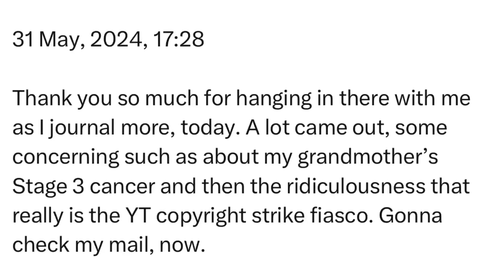Friday | 31 May, 2024 | 17:28